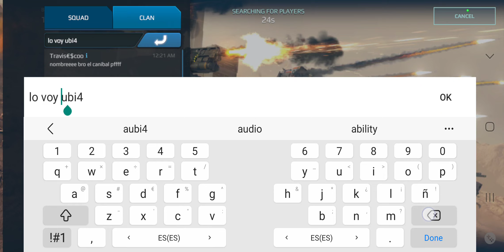War Robots Squad up